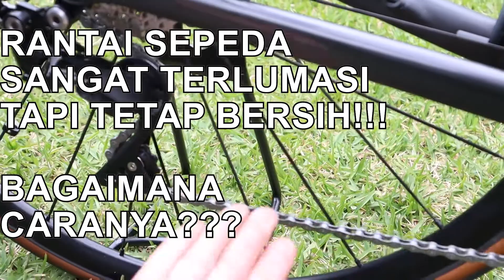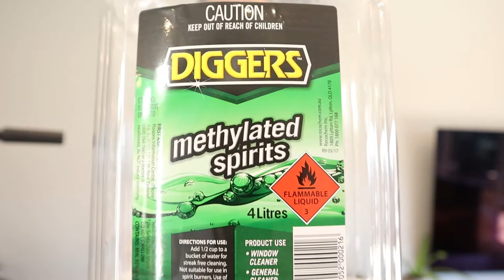Rantai sepeda cepat kotor? siasati dengan LILIN PARAFIN!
Bagaimana cara menjaga rantai sepeda tetap bersih?
Malas melumasi rantai sepeda?
Mau rantai tetap awet sampai ribuan kilometer?
Rantai yang di wax setiap 200-250 km akan tahan lama
Untuk paraffin wax 500g di gunakan 50g Ultra fine PTFE/Teflon powder 1.6 micron

00:00 - Intro Menggunakan Pelumas Lilin Parafin
01:53 - Peralatan dan bahan yang dibutuhkan
04:24 - Langkah Waxing
08:50 - Pemasangan rantai kembali di sepeda
09:10 - Hasil akhir

Pedal Team

cara membersihkan sepeda
cara membersihkan rantai sepeda
tis membersihkan sepeda
tips membersihkan rantai sepeda
perawatan sepeda
merawat sepeda modal lilin
perawatan sepeda yang murah
merawat sepeda
bike maintenance
tips agar sepeda tap bersih
cara waxing rantai sepeda
how to wax your bike chain
keeping you chain clean
sepeda kinclong
sepeda bersih
waxing rantai dengan lilin
How to wax your chain
Waxing your bike chain
Membersihkan rantai sepeda
rantai sepeda cepat kotor
Tips sepeda;
Road bike tips;
Tips pilih sepeda;
Bike beginner;
Tips sepeda pemula;

Pedal team